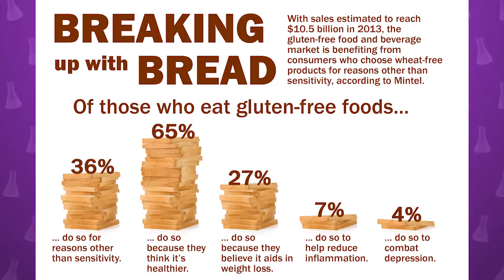Gluten Free - a good idea?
The amount of people going "gluten-free" really pisses me off, so when we got this request for a video on gluten-free foods, we were very happy to oblige!

Gluten is a group of proteins found in wheat, and also sometimes in barley, rye and similar grains. Gluten proteins are a natural part of the plant, and affect the chewiness of the bread - which is why gluten-free breads and biscuits can taste like crap.

Like MSG and sugar – gluten isn’t bad for you unless you have an abnormal sensitivity to it.  The average healthy adult has no problem with gluten. BUT people with gluten sensitivity or gluten intolerance have an abnormal response as the body tries to break down gluten during digestion. Their condtition causes damage to the intestines, which can mean patients can't absorb proper nutrients – a condition which can be life threatening.

Celiac disease or sensitivity to gluten affects around 1 in 100 Americans, so gluten intollerence isn’t super rare. People with gluten sensitivity must avoid bread, beer, french fries, pasta, soy sauce and many soups
So why not just avoid all gluten? Because gluten free foods can be nutrient deficient, so don’t avoid them if you want all your vitamins and fiber.  If you switch to a gluten free diet you might actually make yourself unhealthy.
If you think you have celiac disease - get tested! If you don’t have gluten sensitivity, carry on eating gluten as part of a balanced diet.